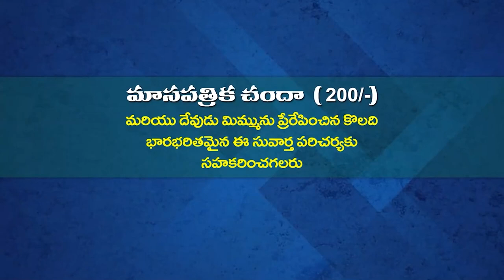17 08 2024 ANANDA KUMARI GAARU